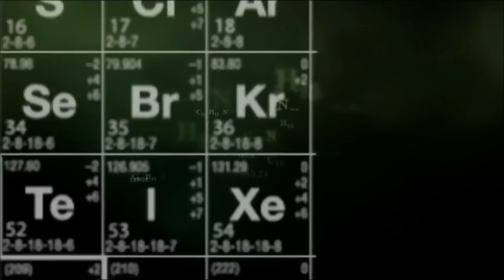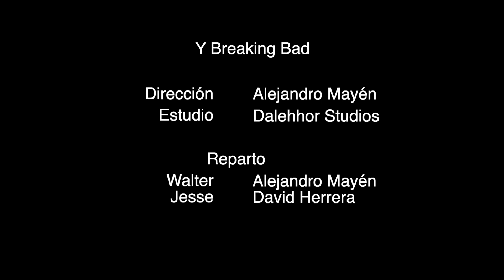¿Y si Breaking Bad se hubiera doblado en México? | Parte I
Walter White: Alejandro Mayén.
Jesse Pinkman: David Herrera.

Espero disfruten mucho este video, fue hecho con muchísimo cariño para ustedes.